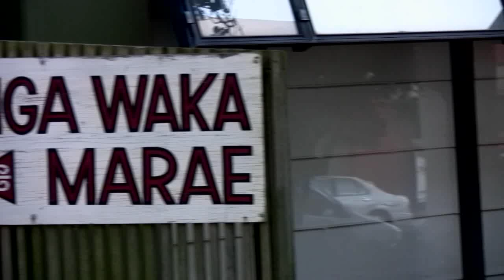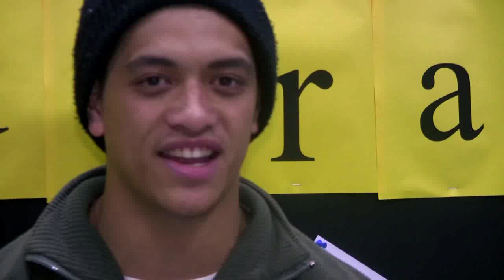Te Wiki o Te Reo - Rāhina [Monday]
Ko ngā mahi o te rā nei: [What happened today:]
I te ata i tū te pōwhiri hei whakanui i a Katerina Mataira, ka mutu, ko te tuatahi o ngā wānanga kōrero mō te wiki, arā, ko Te Urikore Biddle rāua ko Pania Te Maro i kōrero mō ngā āhuatanga o te reo Māori i roto i ngā mahi ā-rehia, i te āhuatanga Māori i roto i ngā kura hoki. I te ahiahi pō i tū ko te whakaari Te Kūmara Reka.
[The pōwhiri for Katerina Mataira was held, and then the first of the seminars for the week - Te Urikore Biddle and Pania Te Maro spoke of the aspects of te reo Māori in Māori performing arts as well as āhuatanga Māori in a kura setting. In the evening the play Te Kūmara Reka was performed.]